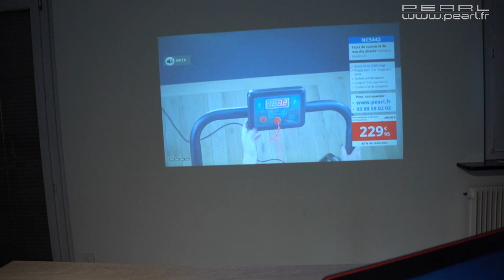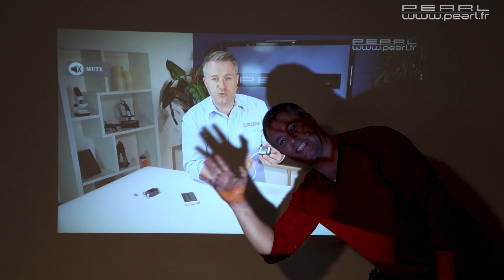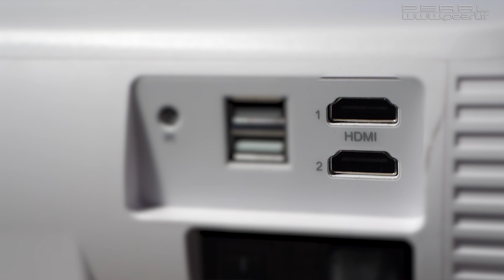Projecteur vidéo LCD/LED Full HD 3000 lm avec lecteur multimédia SceneLights [PEARLTV.FR]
Profitez d'un cinéma d'exception en Full HD.

Le projecteur diffuse vos films, vidéos, photos et bien plus encore avec une diagonale de 3,3 mètres.

Branchez simplement vos périphériques sur les ports HDMI, USB ou analogiques pour profiter de leur image en grand et en haute qualité.

Les contrastes forts et la luminosité puissante garantissent une parfaite immersion, même dans une pièce semi-obscure.

Technologie LCD/LED : lumineuse et économique
Idéal pour lecture PC, récepteur HDTV/Sat, console de jeux, etc.
Luminosité : 3000 lm (lm ANSI : 600)
Contraste : 2000:1
Résolution native de sortie : 1920x1080 px (Full HD 1080p), résolution d'entrée jusqu'à 1920x1080 px
Lecteur multimédia intégré pour lecture également à partir d'une clé USB (non fournie)
Prise en charge de tous les formats vidéo et codecs courants : AVI, MPEG-1/2/4 (H.264), MJPEG, MP4, MOV, WMV, FLV, 3GP, DIVX, MKV, H.265, etc.
Formats audio : MP3, AAC, WMA, FLAC, WAV, DTS
Formats image : JPEG, BMP, PNG, BMP
Contrôle facile sur l'appareil ou par télécommande
Diagonale de l'image : 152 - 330 cm
Distance par rapport à l'image : env. 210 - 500 cm
Haut-parleurs stéréo intégrés : 2 x 5 W RMS, puissance de crête : 20 W
Correction trapézoïdale : corrige la distorsion de l'image ± 40°
Ratio de l'image affichée : 4:3 et 16:9
Durée de vie théorique de la LED : jusqu'à 30000 h
Interfaces : 2x HDMI, 2x USB, sortie AV et audio (prise jack 3,5 mm), VGA
Puissance absorbée : 137 W
Alimentation : 230 V, télécommande : 2 piles AAA (non fournies)
Dimensions : env. 11 x 31 x 27,8 cm, poids : 3,02 kg
Projecteur vidéo LB-9500.fhd V2, câble d'alimentation, câble Cinch AV et HDMI, télécommande, mode d'emploi en français
Également pertinent ou approprié pour : vidéoprojecteur.